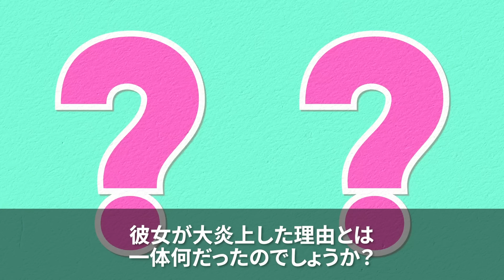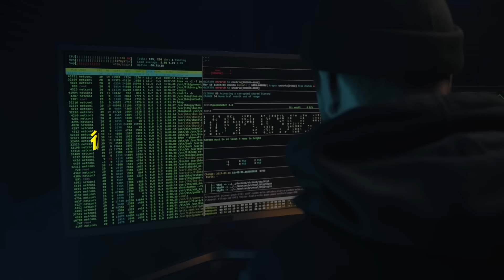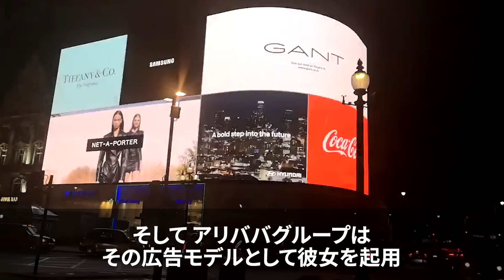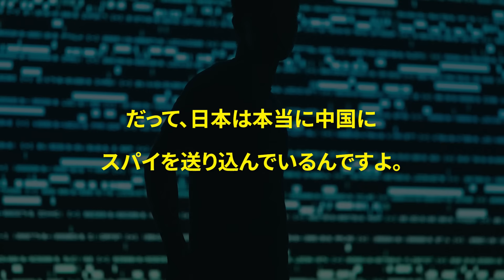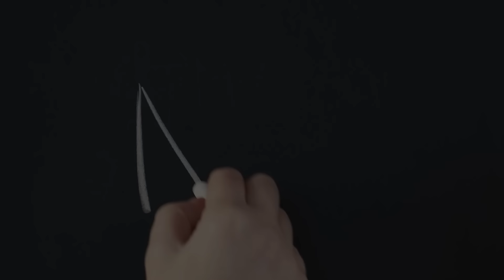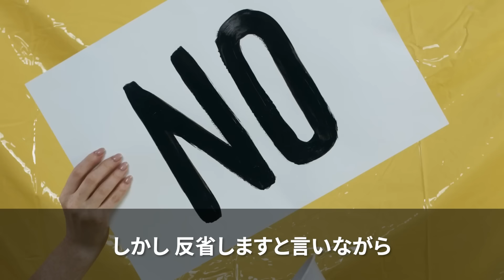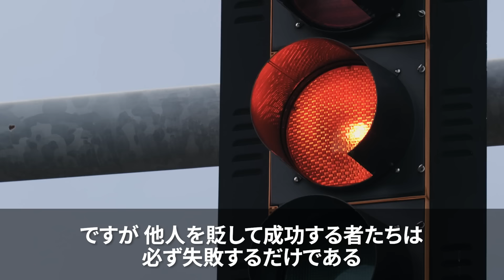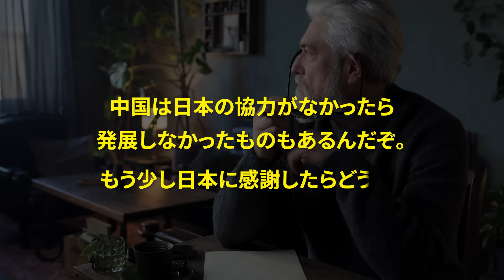【海外の反応】「日本人は全員滅べばいい」日本を貶める反日中国キャスターが米テレビに出演…世界中で大炎上した理由…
00:55 強い反日思想を持つヤン・ラン
04:42 強力な後ろ盾を得たことで加速する反日発言
08:31 後ろ盾がなくなり大ピンチ！態度が一変するヤン・ラン
11:32 窮地に陥った彼女がとった行動とは！？
13:50 海外の反応

▼使用素材
フリー音源・動画：Motion Elements